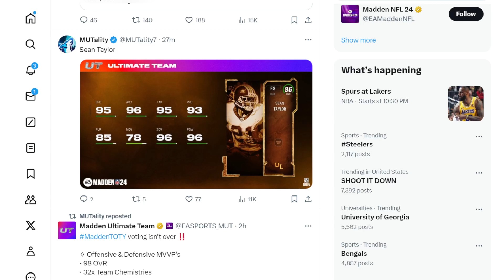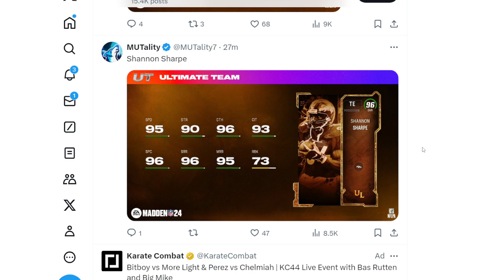THE MUT 24 ULTIMATE LEGENDS HAVE BEEN REVEALED!!| THESE CARDS ARE INSANE!!| MADDEN 24 ULTIMATE TEAM